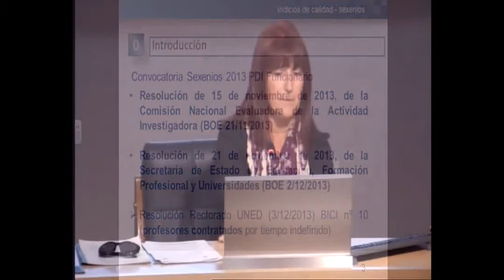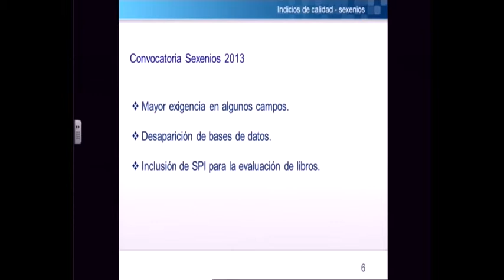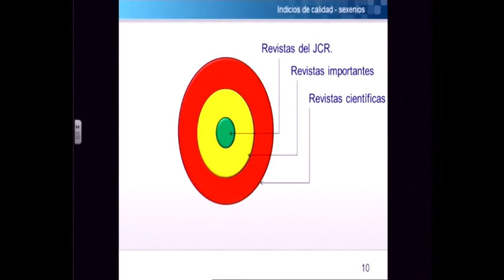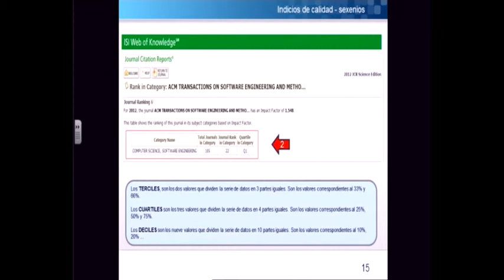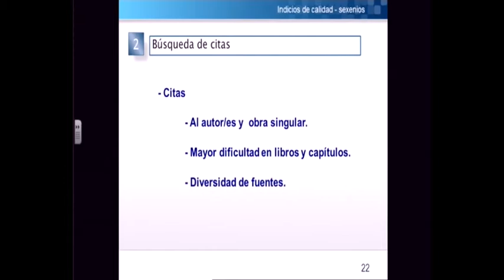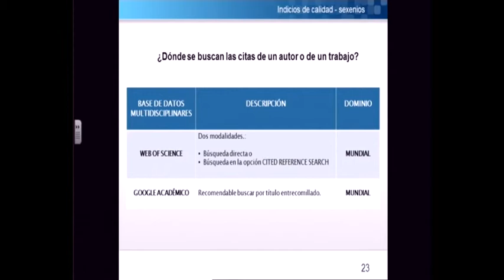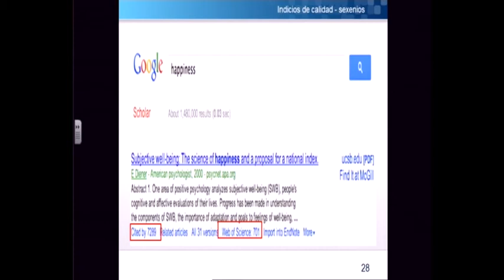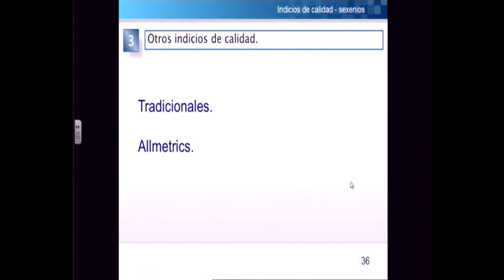Dónde buscar los indicios de calidad. Sexenio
Ponencia perteneciente al Taller "Indicios de calidad para la obtención de acreditaciones y sexenios" celebrado el 11 de diciembre de 2013 dentro del programa formativo que el IUED diseñó junto con la Biblioteca.